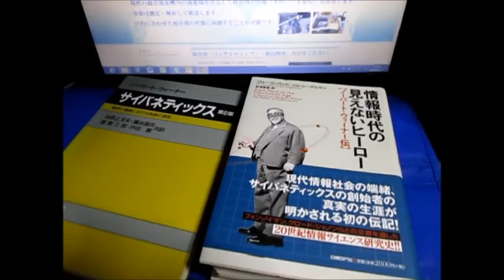超音波とサイバネティクス（流れの観察 the flow of the river）